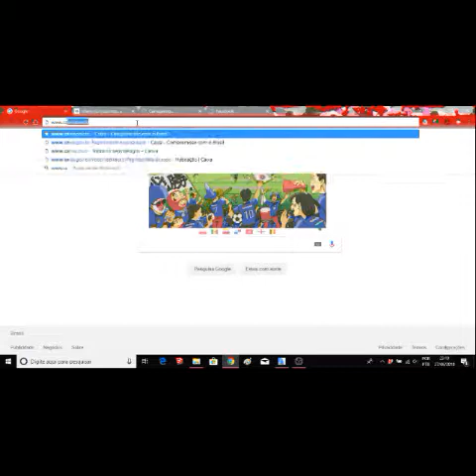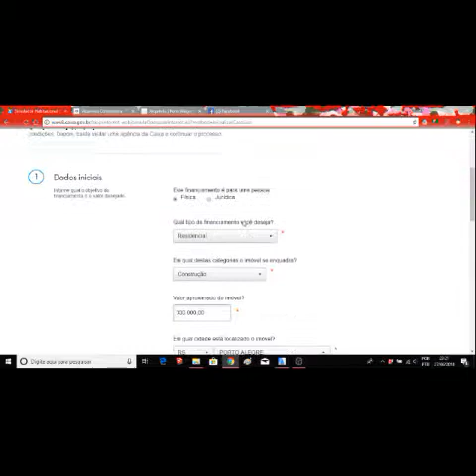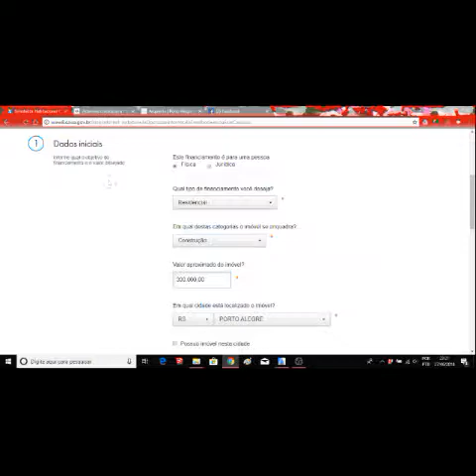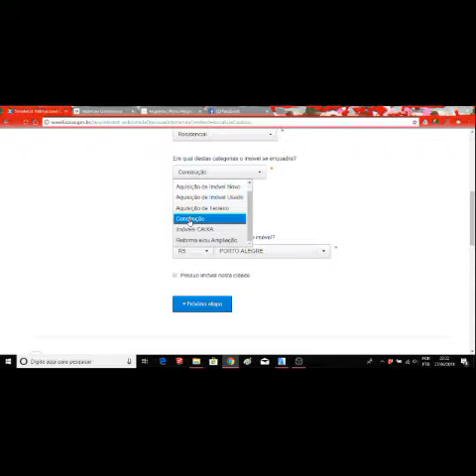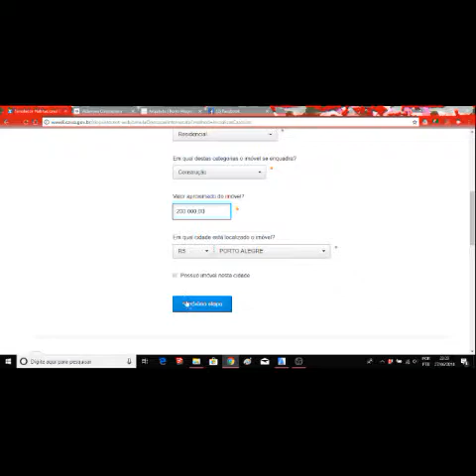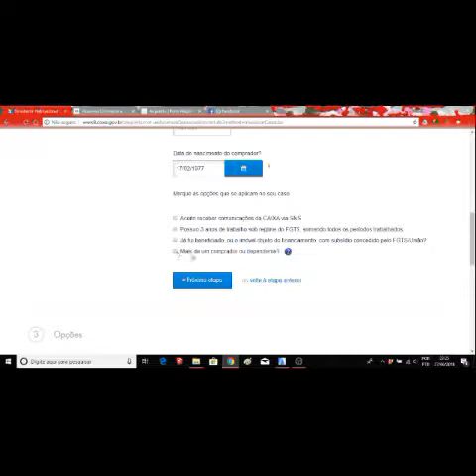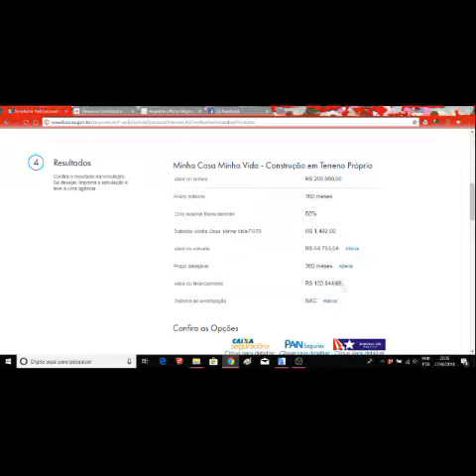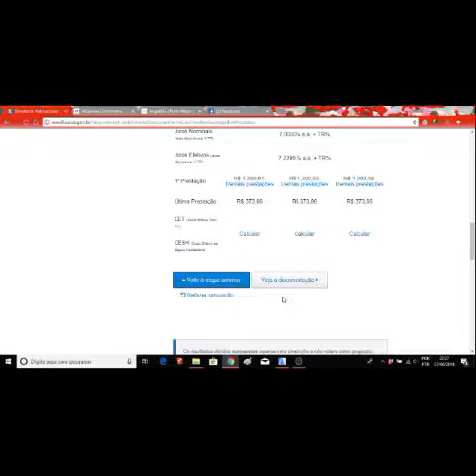Financiamento - o que o gerente não te explica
Como funciona a liberação dos recursos do financiamento e como se planejar para realizar o sonho da casa própria.